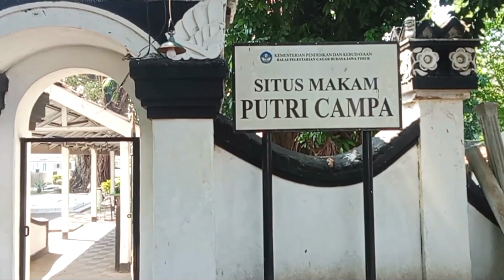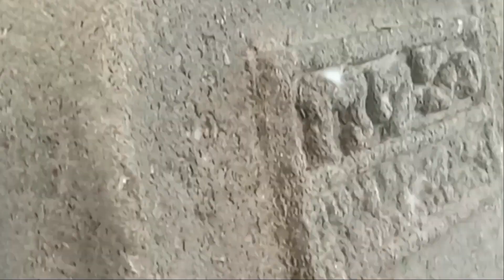SITUS MAKAM PUTRI CAMPA DI TROWULAN MOJOKERTO(@meddikampung@Mrnggaber2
SITUS MAKAM PUTRI CAMPA DI TROWULAN MOJOKERTO(@Mrnggaber2

MAKAM KUNO yang berada di desa Trowulan kabupaten Mojokerto, merupakan makam salah satu istri dari prabu Brawijaya V yang berasal dari Kamboja yaitu putra campa.putri campa adalah ibu kandung dari Raden patah raja Islam di Demak Jawa Tengah